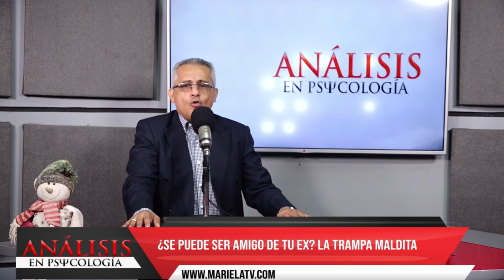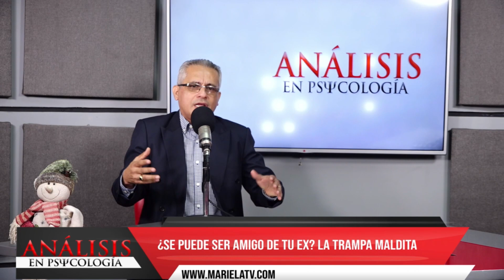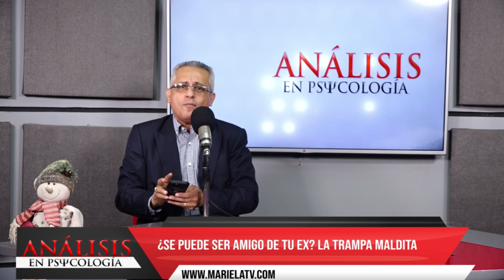¿Se puede ser amigo de tu ex? | Análisis en Psicología